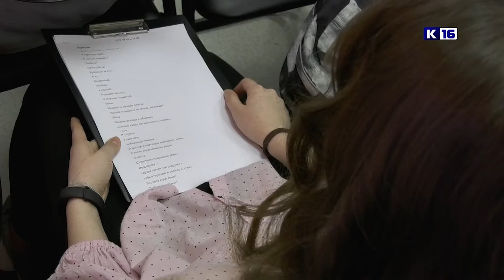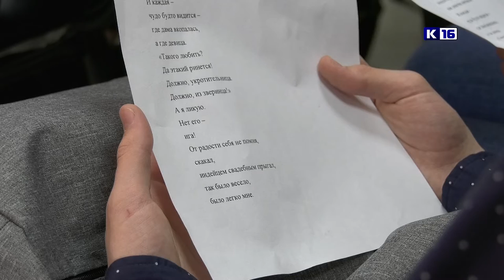Читаем вслух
Во Дворце детского творчества прошла очередная встреча в рамках проекта «Читаем вслух». Ученики девятых классов читали поэму Владимира Маяковского «Люблю».